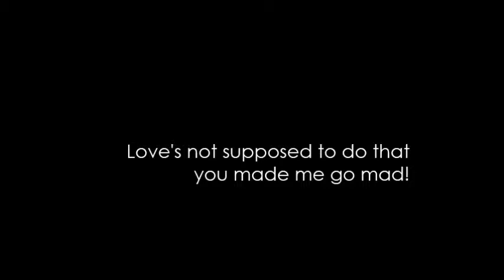Thats exactly what love's supposed to do